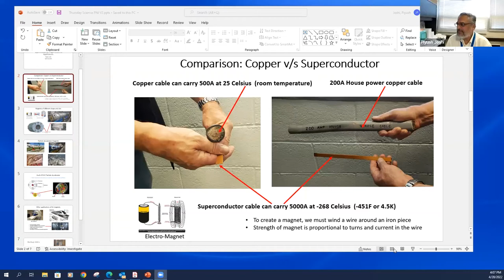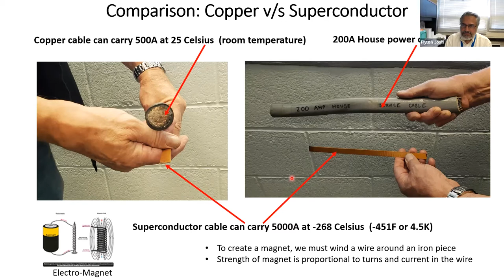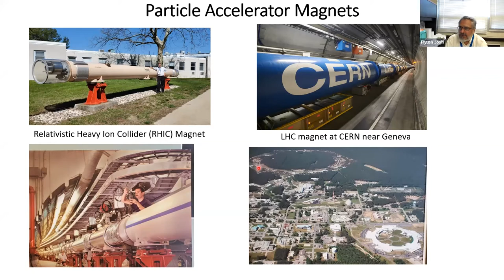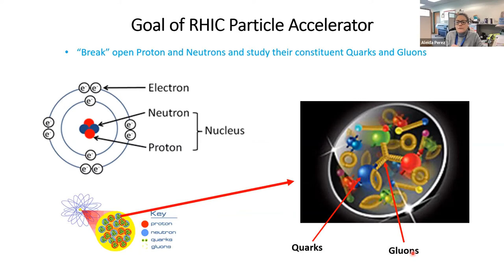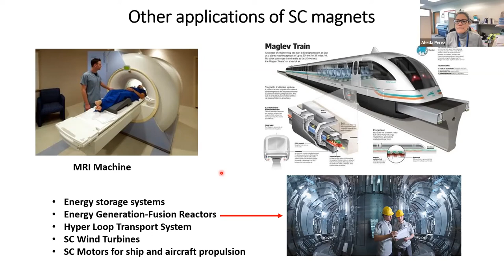Science Thursday: Superconducting Magnets with Piyush Joshi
Piyush Joshi, research engineer at Brookhaven Lab, discusses superconducting magnet fundamentals and uses, as well as potential career paths for science enthusiasts in this installment of Brookhaven Lab's Science Thursdays.